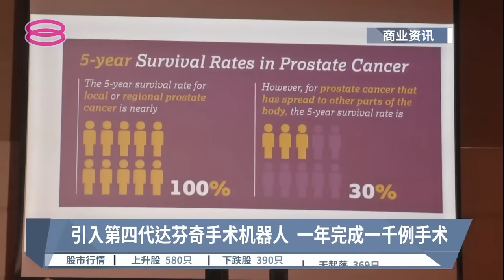第四代达芬奇手术机器人 崭新科技开创医疗新篇章【2022.12.09 八度空间华语新闻】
【第四代达芬奇手术机器人  崭新科技开创医疗新篇章】
说到动手术，一般人都会担心手术风险。而要降低这类风险，其中一个方法就是提升医疗技术。科技日新月异，机器人辅助手术日益普及，双威医疗中心就引进了第四代达芬奇手术机器人Da Vinci Xi (X - i)，提供微创手术服务，朝更先进医疗技术迈进。

【今日主播】苏进川 & 陈薇薇